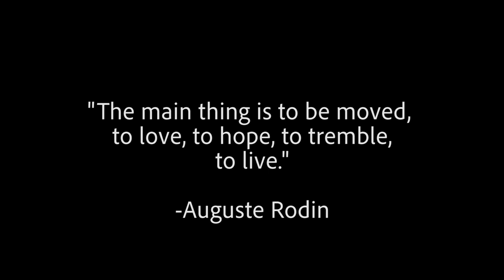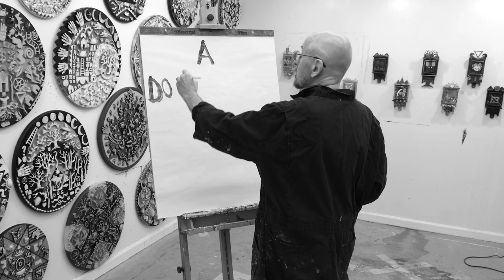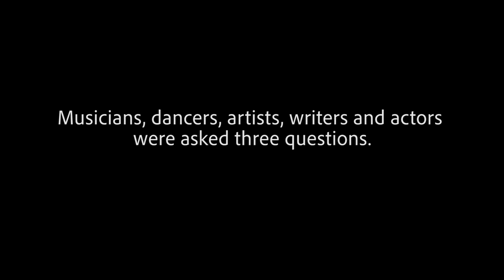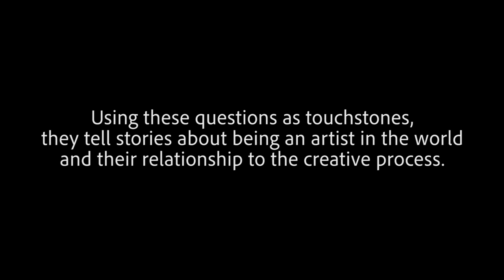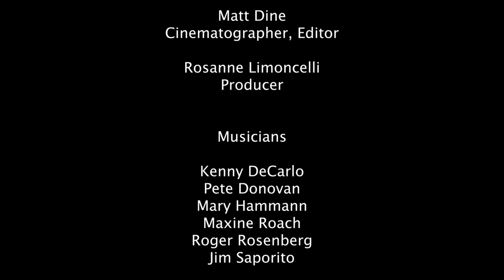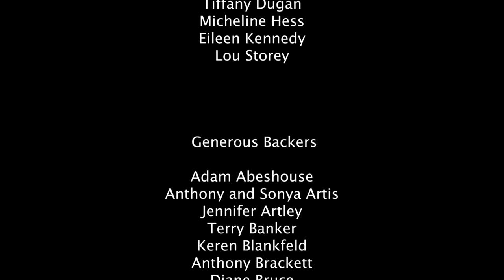The Creative Imperative - A Documentary Film - By Marcia Butler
The Creative Imperative - A Documentary Film
Conceived and Directed and Edited: Marcia Butler
Cinematography and Production Editor: Matt Dine

“When toddlers hear music, they begin to dance. If that isn’t proof that music is one of the most powerful forces in the world, I don’t know what is.” Spoken by one of the artists in my film, this statement embodies the way we, as human beings, are inspired by the sheer force of creative impulse, and how by extension, we are uplifted by the arts in general.

The Creative Imperative Documentary Film showcases artists speaking about the rigor, wonder, devotion and immense satisfaction of working in art forms that are common to virtually every culture: music, theatre, dance, art and literature. What I attempt to reveal through their interviews is the notion that the arts are the way in which everyone, regardless of background and beliefs, religion or race, can come together and find common ground. And though living an artist’s life may not be an easy path, the fulfillment is immeasurable. Artistic expression is a gift to the world, is one of the most valuable things we can do to make the planet a better place. Marcia Butler

Forever Young by Bob Dylan
Arranged by Pete Donovan
Roger Rosenberg: Soprano Saxophone
James Saporito: Drum Set
Pete Donovan: Bass Guitar
Adam Resnick: Piano
Betsy Wolfe: Vocal

Public performance, copy, download strictly prohibited per:
License #3853 / Ram's Horn Music / Bob Dylan